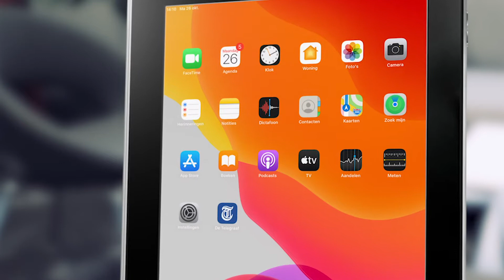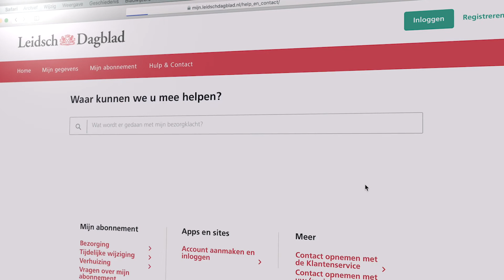Leidsch Dagblad | digitale krant